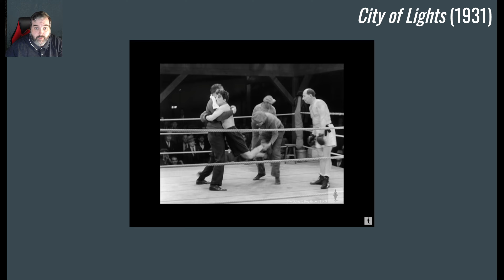3.04b [City of Lights Clip to Psycho Clip] (Film Appreciation)